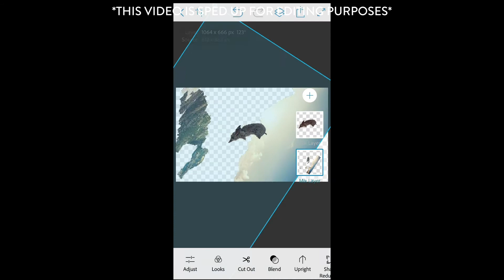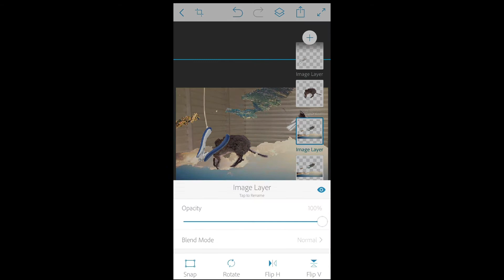Claim Your Creativity Challenge | Free Day! | Day 6